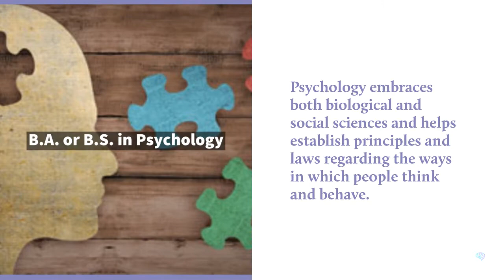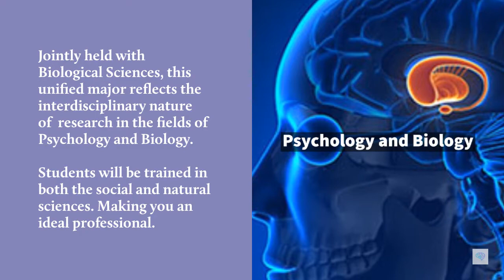psychology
Want to learn more about the major's in the Department of Psychology at Dietrich College? Check out this video!